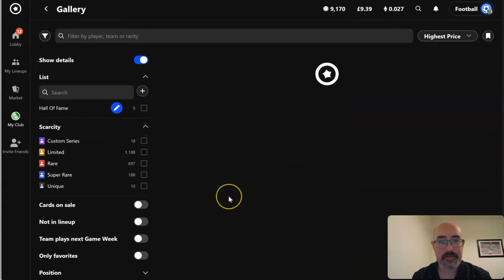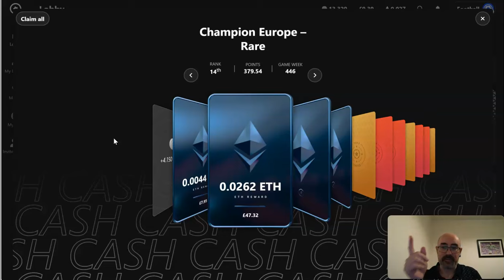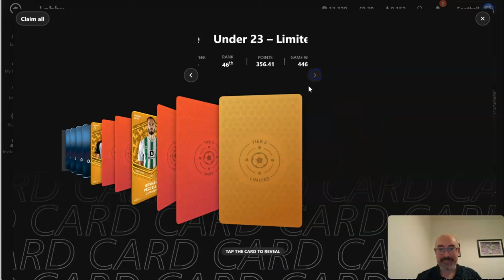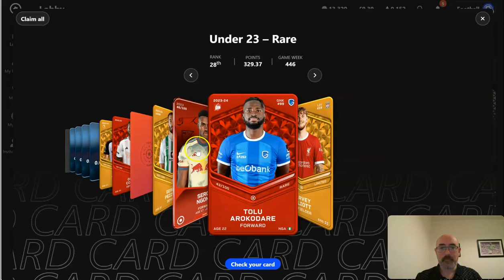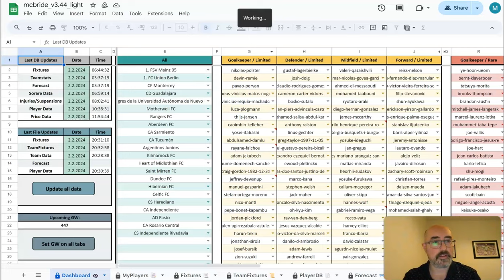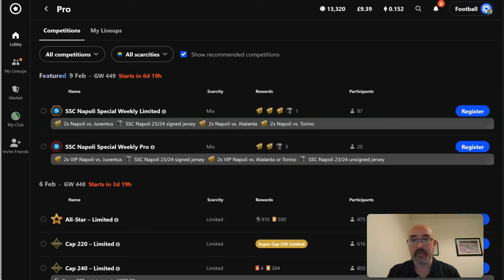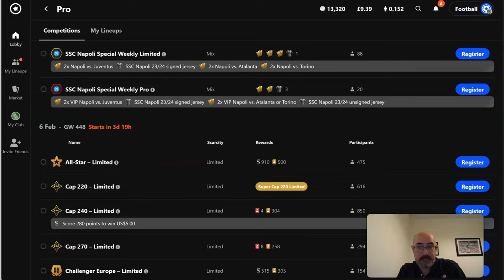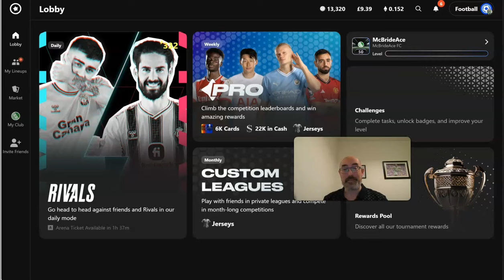Sorare Trophy Day- 12 Rewards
A great midweek with 2 top 30s in under 23s rare and top 15 in champion rare